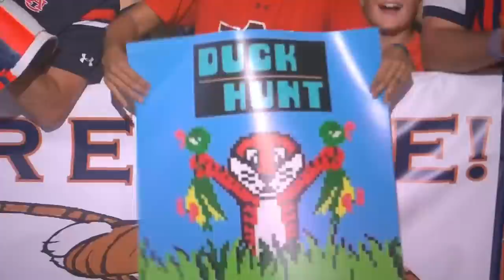Oregon vs. Auburn Week 1 preview | Countdown to GameDay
Maria Taylor, David Pollack, and Jason Fitz host Countdown to GameDay to preview Week 1 of the 2019 college football season from the site of College GameDay, including the Oregon Ducks vs. Auburn Tigers matchup.